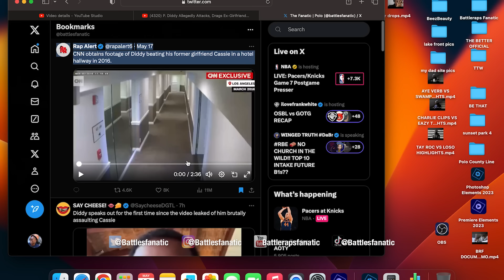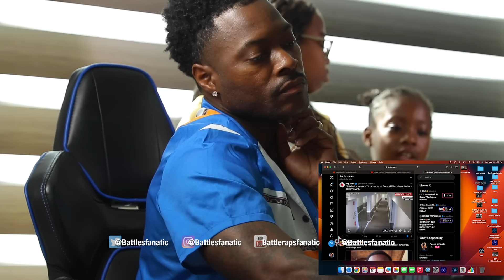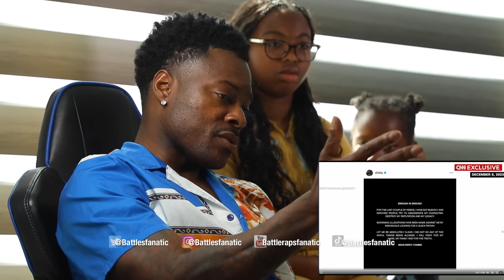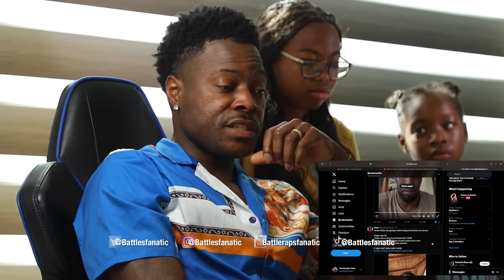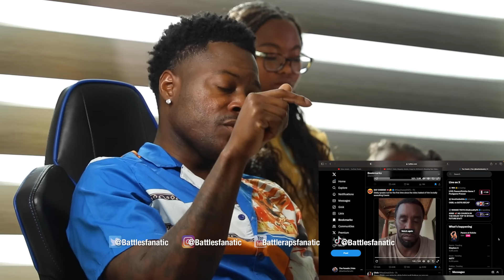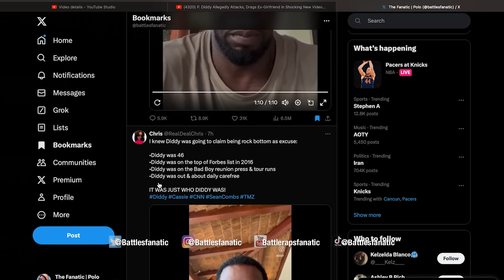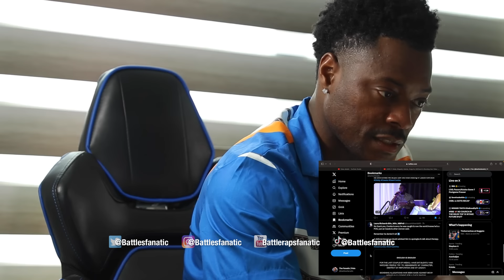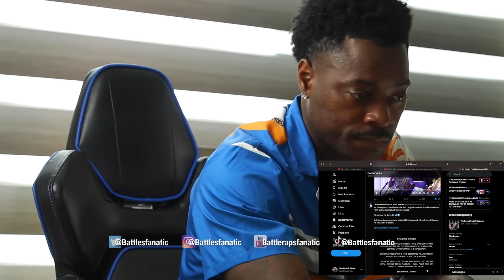DIDDY SORRY Excuse For A MAN😔 APOLOGIZING Now & WHY/ A DAUGHTER😲 LEARNS A VALUABLE LESSON/ Pure EVIL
Sean P. Diddy Combs breaks his silence after a 2016 video surfaced allegedly showing the famed music mogul beating his ex-girlfriend Cassie Ventura. This comes months after Diddy settled a civil lawsuit with Ventura that cited numerous claims of abuse. Sean Combs - “I was f@$K%& up. I mean, I hit rock bottom.” via  Instagram

DIDDY
DIDDY ASSAULTING CASSIE CNN
DIDDY APOLOGY VIDEO
DIDDY BEATS CASSIE IN HOTEL VIDEO
DIDDY APOLOGIZES
DIDDY NEWS
DIDDY CASSIE HOTEL VIDEO REACTION
DIDDY EXPOSED
DIDDY CASSIE
DIDDY CASSIE HOTEL VIDEO
DIDDY ASSAULTING CASSIE 2016
DIDDY CASSIE NEWS
DIDDY ASSAULTING CASSIE
DIDDY GENE DEAL
DIDDY JAGUAR WRIGHT

Cash.app/$NapoleanThurman